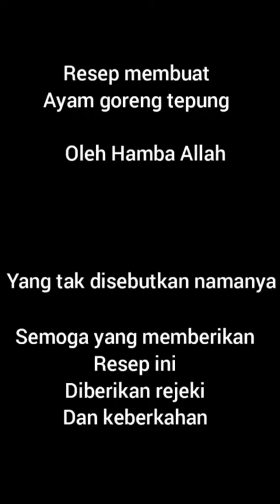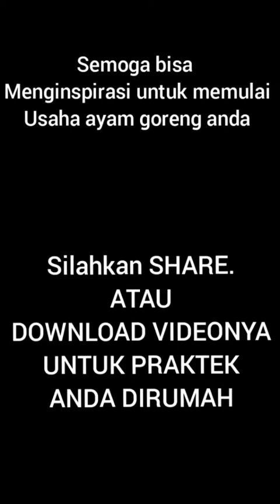RAHASIA AYAM KFC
Didalam video dijelas detail dari pemotongan ayam sampai memasak.
Bumbu2 seperti GARAM,KETUMBAR BUBUK,KUNYIT BUBUK,PENYEDAP RASA.
TELUR DAN TEPUNG
SAMPAI MINYAK PANAS.

SILAHKAN SIMAK DENGAN SEKSAMA DAN PAHAMI RAHASIANYA.

DARI HAMBA ALLAH YANG INGIN MEMBANTU UNTUK KITA MEMBUKA USAHA AYAM GORENG